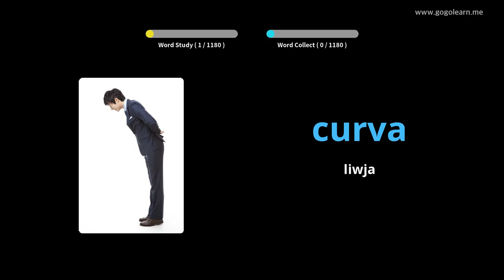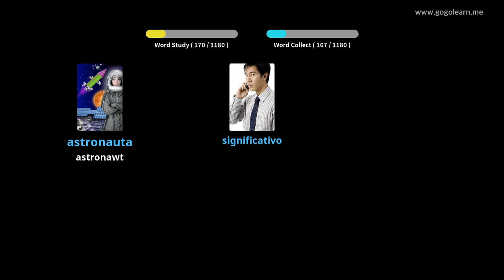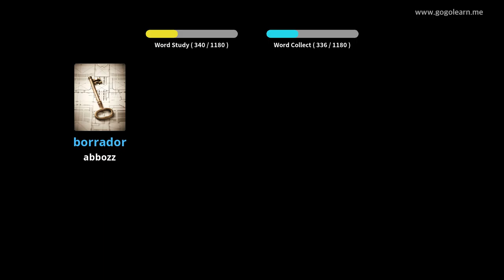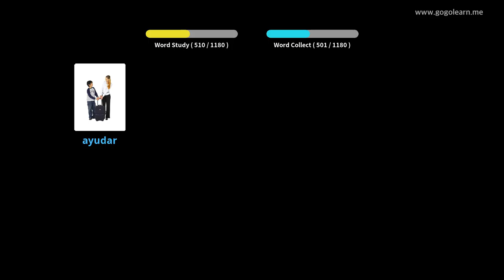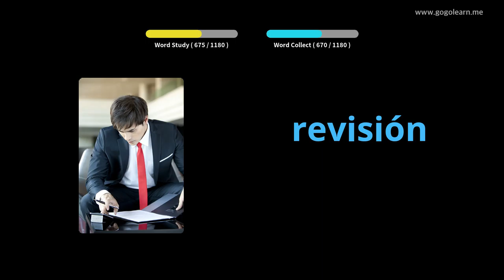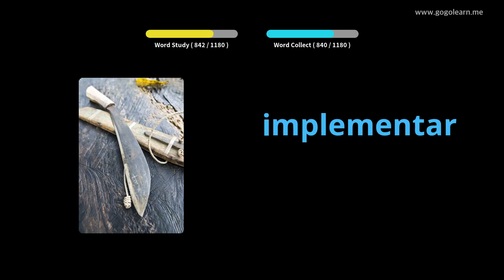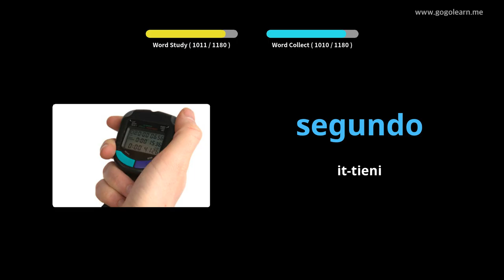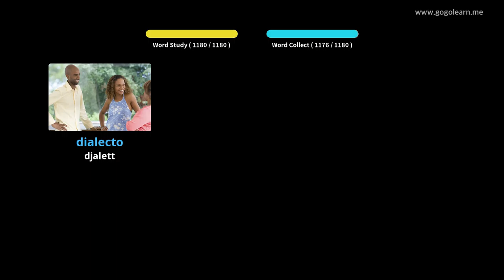Student Vokabolarju Spanjol |Golearn